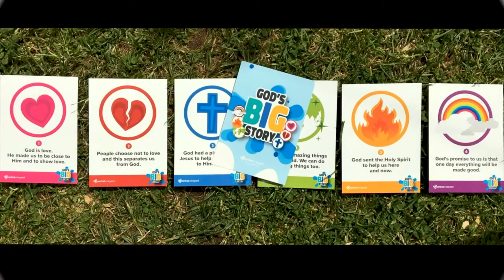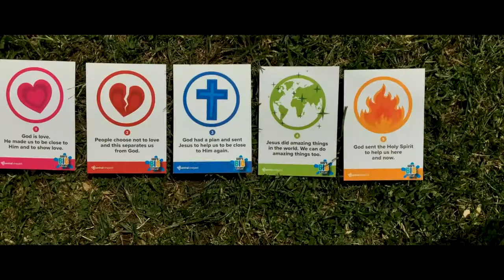Jeremiah the boy prophet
A bible story told using the God's Big Story Framework